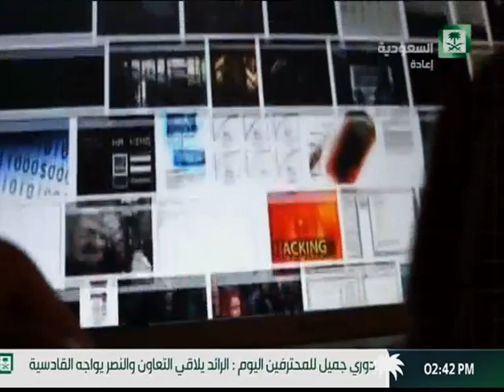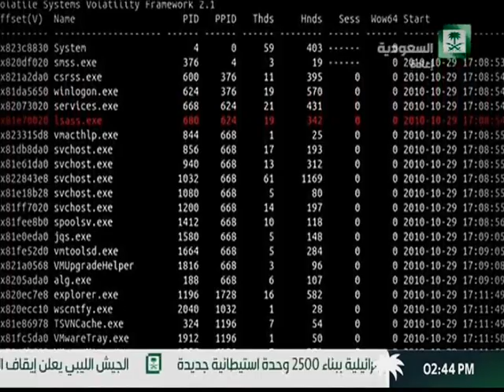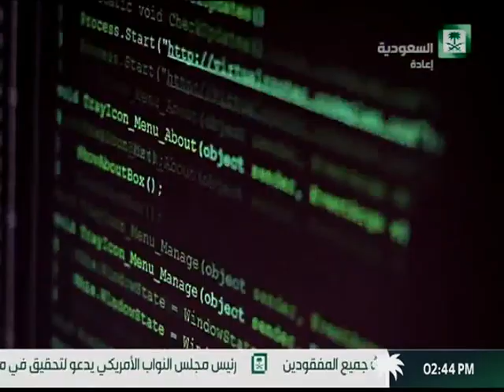برنامج بوضوح .. الهجمات و الاختراقات الإلكترونية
الضيف : م. عبدرحمن بن عبدالله الفريح ، مدير عام المركز الوطني الإرشادي لأمن المعلومات
اتصال عبر هاتف : أ. خالد أبا الخيل ، المتحدث الرسمي باسم وزارة العمل و الشؤون الاجتماعية